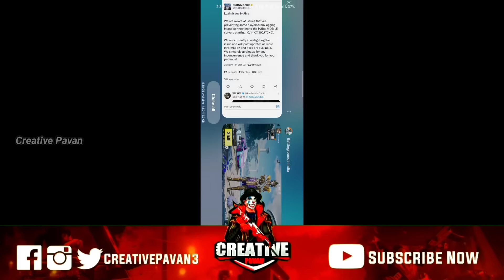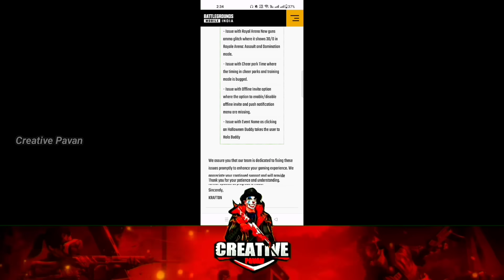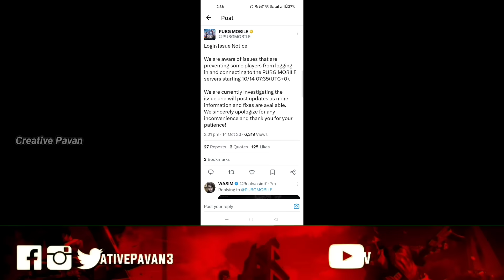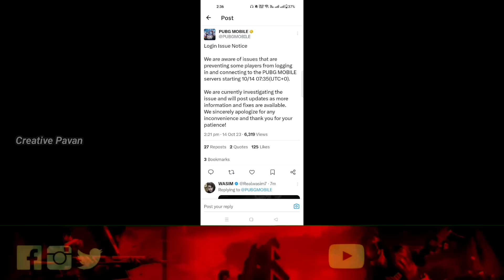What's New In 7 Mb Update BGMI | Bgmi Login problem!!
Bgmi 2.8 Update ApK!